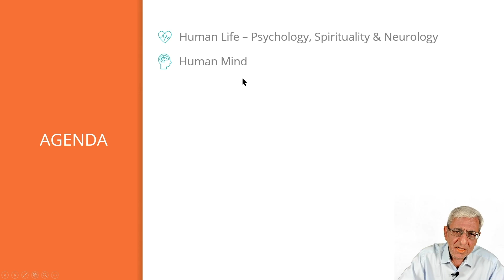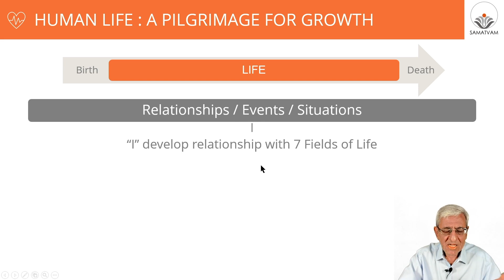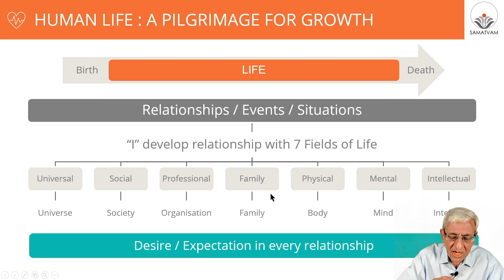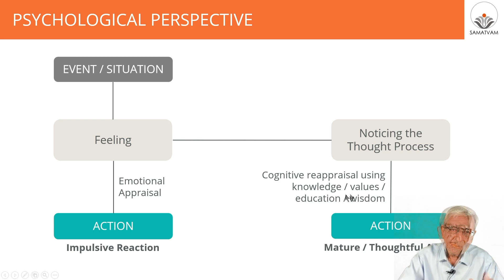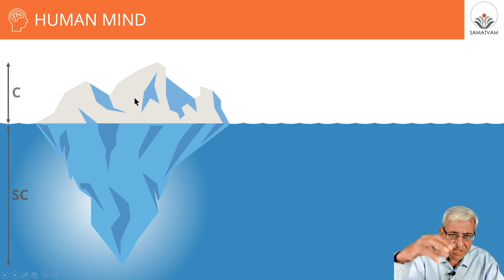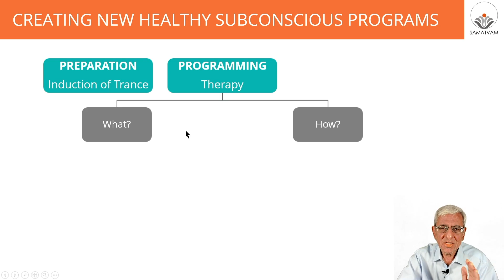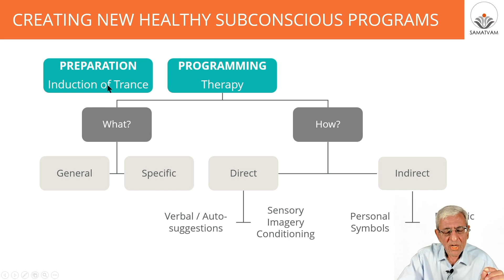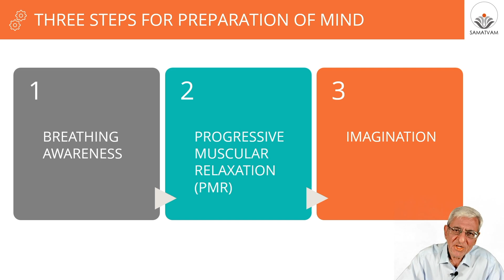Introductory Self-Hypnosis Course | Module 1 - Preparation of Mind for Subconscious Reprogramming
In this module, you will learn about the 7 fields of relationships in human life, the meaning of growth and how to leverage these relationships for your growth. You will also understand the difference between conscious & subconscious mind and the process of thinking, feeling & behaviour. And, finally you will briefly learn about the 3 steps to prepare your mind for subconscious re-programming.

Chapters:
0:00 Intro to Introductory Self-Hypnosis Course
4:00 Course Agenda
7:10 Human Life : A Pilgrimage for Growth
13:23 Human Life - Spiritual Perspective
15:24 Human Life - Psychological Perspective
17:53 Human Life - Neurological Perspective
20:50 Understanding Conscious & Subconscious Mind
25:06 Creating New Healthy Subconscious Programs
27:35 Preparation of Mind for Subconscious Reprogramming

About Dr. Bhupendra Palan (M.D., D.Clin.Hypno. – USA):
Dr. Palan is the founder of Samatvam. He is also the Founder & President of Academy of Hypnosis, India. He is the first doctor in India to have obtained Diploma in Clinical Hypnosis from American Board of Medical Hypnosis, with more than 30 years of clinical, research & teaching experience in the fields hypnosis, stress, psychosomatic medicine & Yoga.

- Explore our online courses and a library of Self-Hypnosis sessions for a wide range of life situations.

- Towards Success & Excellence in Academics (For Adolescent Students | Available in English & Hindi)

- Self-Hypnosis for Specific Disorders (Anxiety, Migraine, Hypertension, Asthma & Diabetes | Available in English & Hindi)

- Get access to a library of Self-Hypnosis sessions for various life situations

Do not watch or listen to this material whilst driving or operating machinery, where it is not safe for you to relax and fall asleep. In case of acute psychosis, schizophrenia, delusions or severe depression with suicidal thoughts, you may neither use our platform in any manner nor you may register for any content or services offered therein. In such cases, you should consult a psychiatrist.